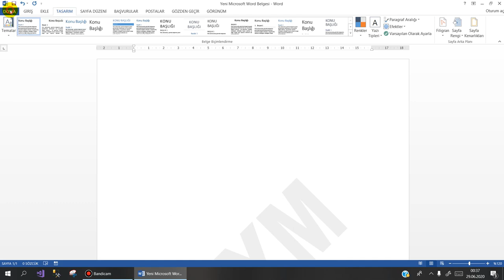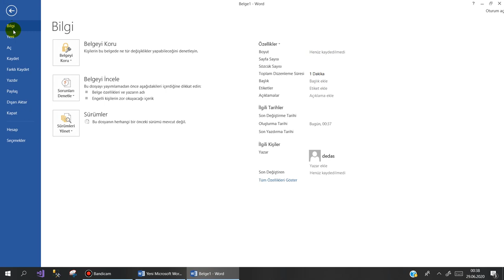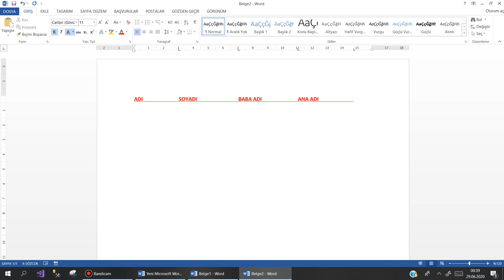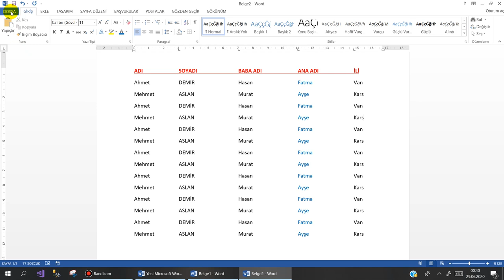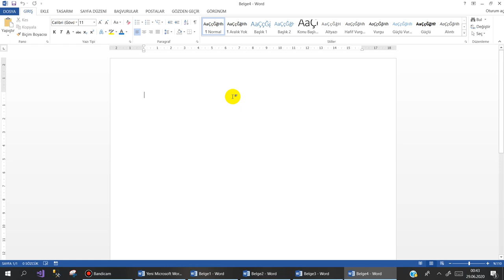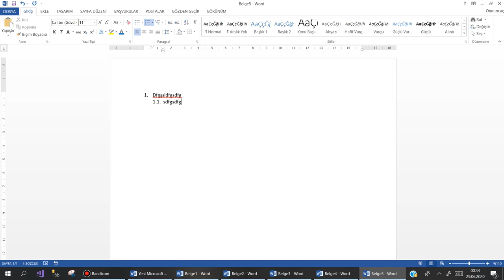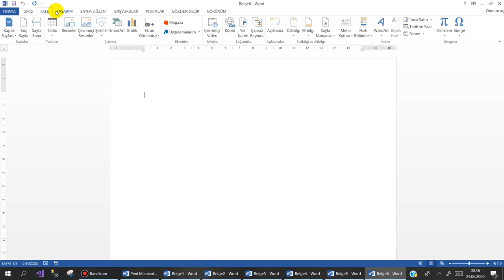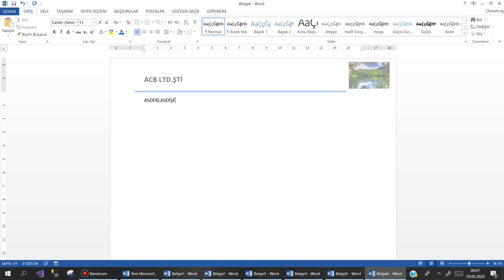Ms Word Ders -1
Ms-Word programında bilmeniz gereken birkaç önemli noktayı anlatmaya çalıştım.
Başarılar dilerim.